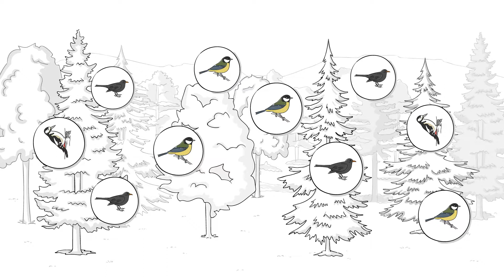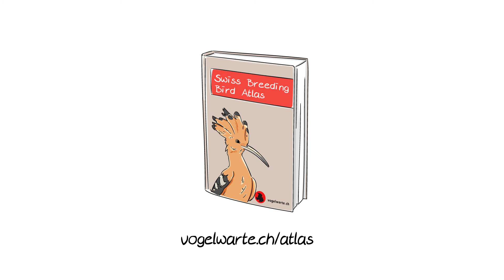Swiss Breeding Bird Atlas 2013–2016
Distribution and population trends of birds in Switzerland and Liechtenstein.

The state of birdlife reflects our relationship with nature and our landscapes. The atlas presents the current distribution, abundance and altitudinal distribution of all breedings birds in Switzerland and Liechtenstein with unprecedented precision. Most importantly, it highlights the profound changes that have taken place in the Swiss avifauna over the past 20 to 60 years. This comprehensive reference book provides an important foundation for the protection and conservation of native birds and their habitats.

The book is available in German, French and Italian